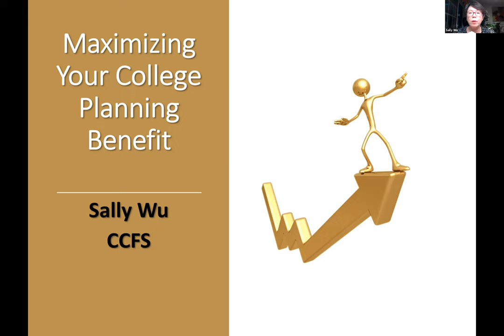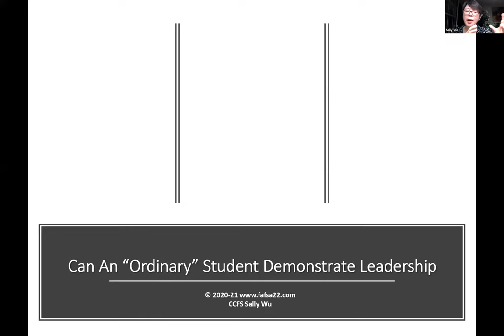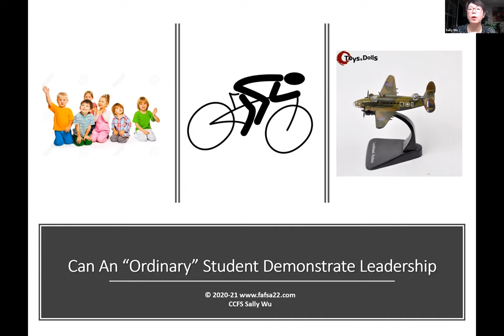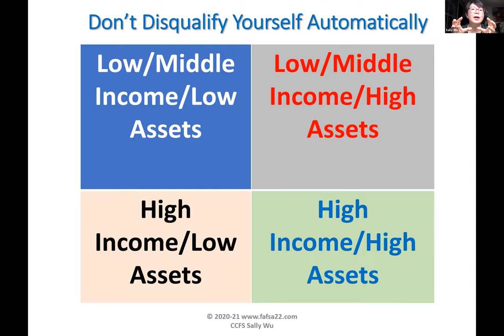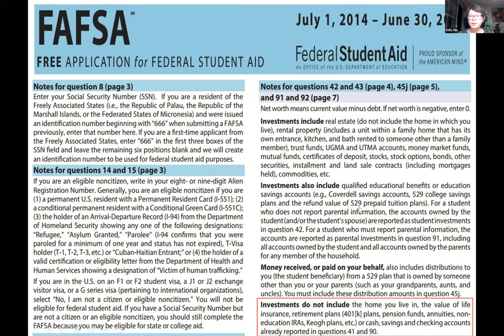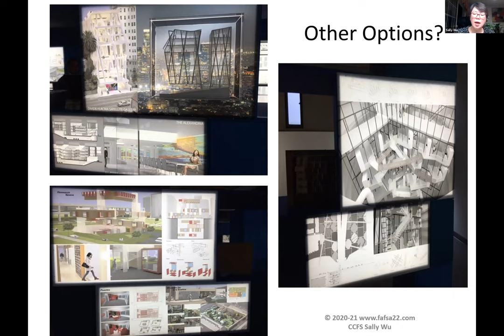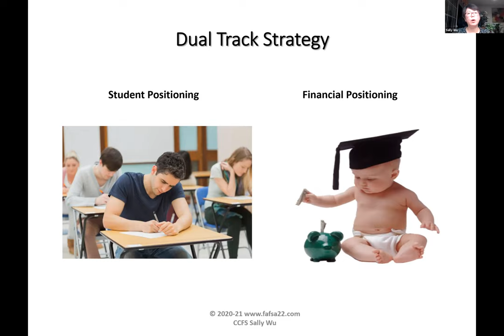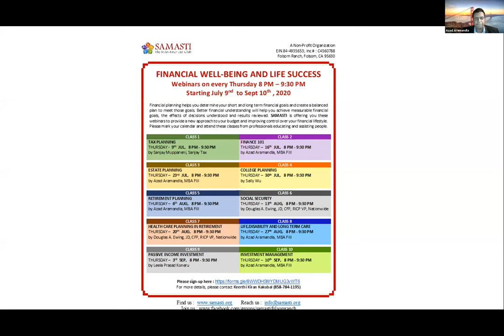College Planning Webinar Organized by Azad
College Planning starts much before student is in high school.  It is also a lot more than just academics and grades!  Watch to learn and help your kids to give them best shot at great schools they would like to go!